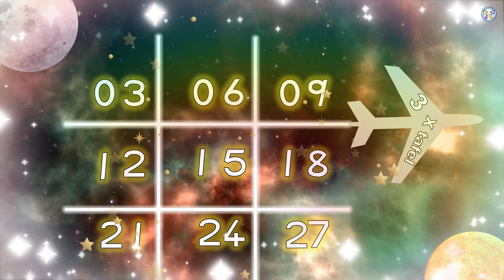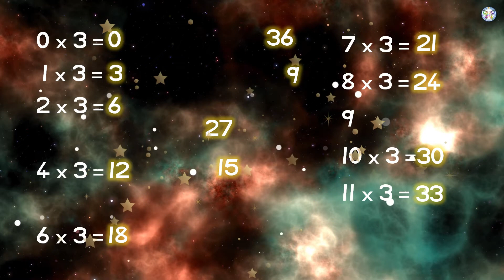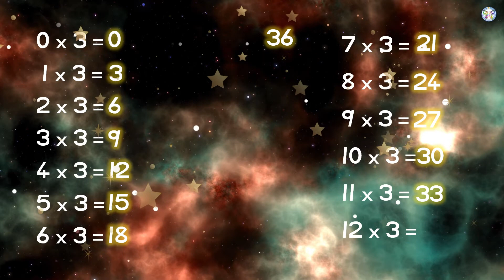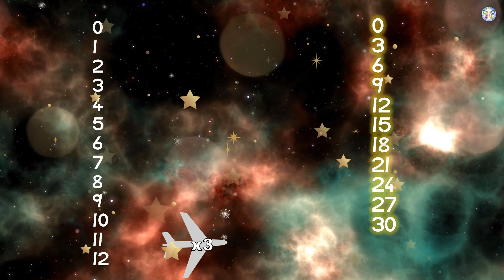Hoe om die 3 Maaltafel/ VERMENIGVULDIGING te doen in Afrikaans vir kinders?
Kyk na hierdie GRATIS Afrikaanse Wiskunde video oor drie maaltafel toertjie en jy sal voor die maan weggaan en die son ondergaan die 3 maaltafel verstaan.

Hierdie is 'n vinnige toertjie wat met animasie uitgebeeld word om vir jou die vermenigvuldig met drie makliker te maak. Daar is ook 'n paar lekker oefening om die 3 x tafel in te oefen.

Lekker leer!

Gaan kyk ook na al die ander videos op ons kanaal wat handel oor die tafels in Wiskunde.  Hier is die speellys skakel.